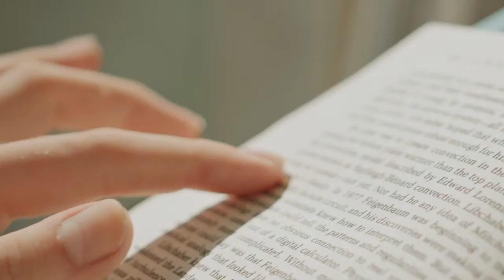Cómo se utiliza la capacidad sensorial de la piel en radiónica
Si le ha parecido interesante y quiere leer otros artículos artículos sobre diversos temas y su relación con la radiónica, haga clic aquí:
Descargue ahora, completamente GRATIS, el LIBRO COMPLETO sobre qué es la radiónica y sus múltiples usos:

- Programación de metas
- Desarrollo personal
- Terapia alternativa eficaz
- Consecución de objetivos
- Solución de problemas
- Mejora de actitudes y aptitudes
- Prosperidad
- Deporte
- Influencia y magnetismo personal
- Relaciones
- Aplicaciones en negocios
- Y un amplio etc.